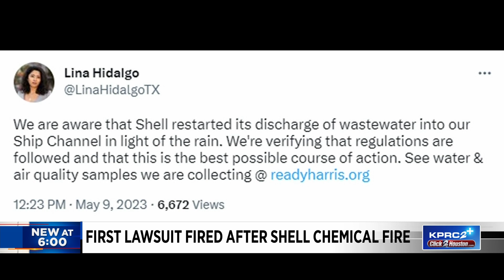First lawsuit filed after man claims to have been injured in the Shell Chemical Plant fire